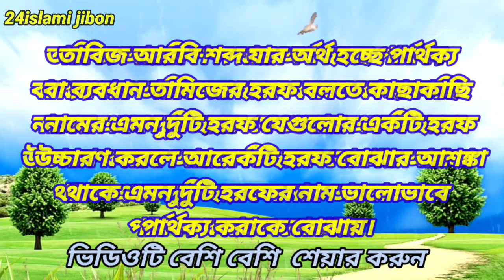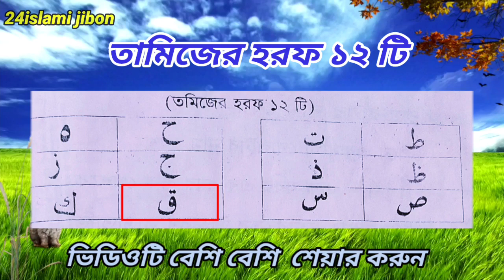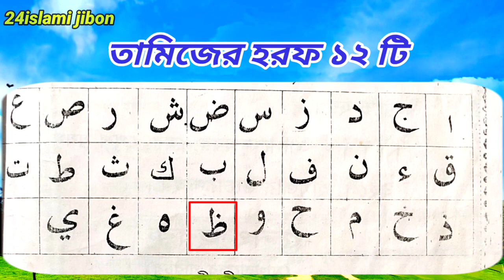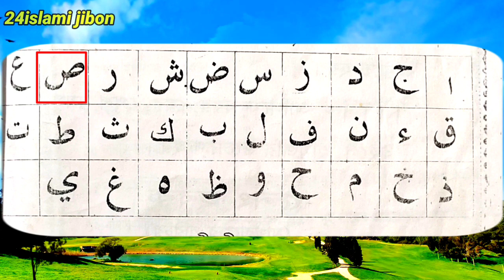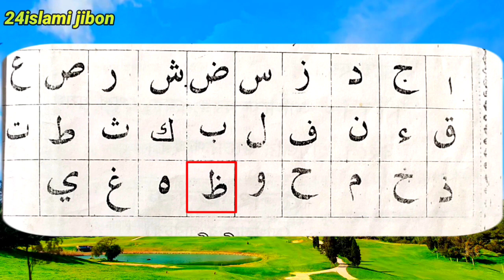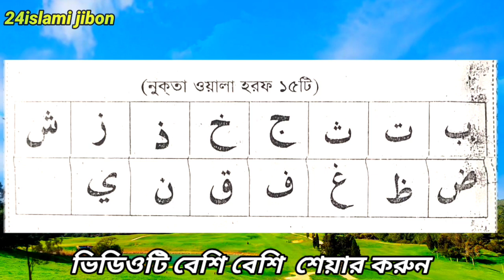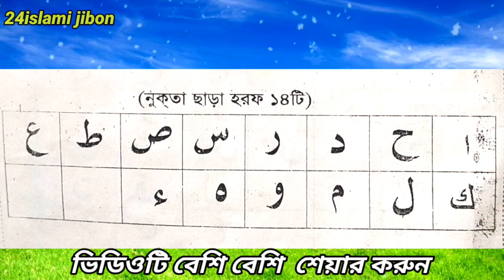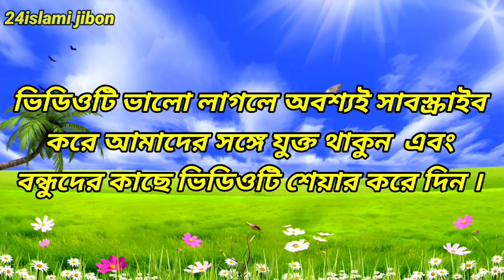quran sikka bangla|nurani quran shikkha|হরকত এর পরিচয়|নকতাওয়ালা ও নকতা ছাড়া হরফ|24islamijibon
তামিজের হরফ|হরকত এর পরিচয়|নকতাওয়ালা ও নকতা ছাড়া হরফ|24islami jibon|কোরআন শিক্ষা

মাখরাজের উচ্চারণ
এসো কুরআন শিখি
মাখরাজ কয়টি
makhraj of arabic latter
quran sikka bangla
valobasar amol